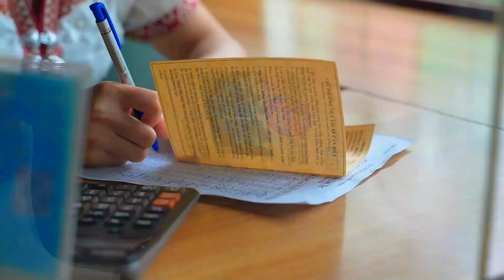VŨ ĐIỆU KẾT ĐOÀN - THÁC DẢI YẾM, CẦU KÍNH TÌNH YÊU MỘC CHÂU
CHUYÊN MỤC NGHE NHẠC HAY NGẮM CẢNH ĐẸP.
Cùng thưởng thức khung cảnh tuyệt đẹp của Khu du lịch sinh thái Thác Dải Yếm Mộc Châu Sơn La và hòa mình vào không gian văn hóa, nét đẹp truyền thống của đồng bào Tây Bắc trên nền bài nhạc Vũ Điệu Kết Đoàn, tác phẩm hiệu triệu tình đoàn kết dân tộc do đồng chí Tòng Thị Phóng, nguyên Ủy viên Bộ Chính trị, nguyên Phó Chủ tịch Thường trực Quốc hội sáng tác.
KHU DU LỊCH SINH THÁI THÁC DẢI YẾM MỘC CHÂU.
Địa chỉ: Bản Vặt, xã Mường Sang, huyện Mộc Châu.